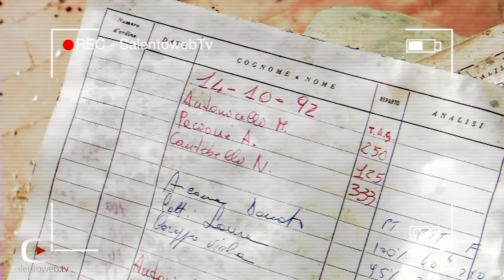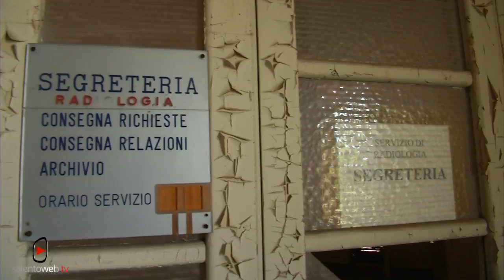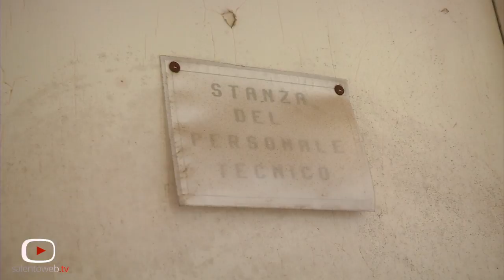L'ex Ospedale Galateo, il ricovero dell'incuria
Una struttura imponente di oltre 12mila mq, circondata da un giardino di 4 ettari, insiste su una porzione di città a sud del centro storico di Lecce e si affaccia su un tratto di circonvallazione tra Viale Rossini e Viale Alfieri. Negli anni del fascismo, quando venne costruita nel 1931, la zona ai confini della città favoriva le cure antitubercolari. L'ex Ospedale Galateo, oggi colonia di gatti randagi, di volatili e qualche tossicodipendente, nacque infatti come sanatorio antitubercolare,  costituito dall'Istituto Nazionale  Fascista dalla ditta dell'ing. Nervi di Roma, specializzata in costruzioni in cemento armato sotto la direzione ai lavori del giovane ingegnere leccese Oronzo (detto Gino) Pellegrino.

Tra i più importanti del sud Italia, il sanatorio si sviluppava su cinque piani di 3600mq ciascuno, atti a contenere i numerosi pazienti costretti a lunghe degenze, dai sei mesi ad un anno, tanto da avvertire il nosocomio come luogo di reclusione.
Negli anni 60 il progresso nella terapia farmacologica riduceva i tempi della cura ed i grandi sanatori diventavano mano a mano strutture inutili, a partire dagli anni 80 si poneva il problema di questi edifici. Il Sanatorio di Lecce è rimasto  in funzione fino a metà degli anni 90, in seguito il tempo ed alcune operazioni vandaliche hanno reso la struttura obsoleta.

Oggi a distanza di quasi vent'anni dal completo abbandono, le nostre telecamere hanno ripercorso quei corridoi distrutti, alla ricerca di ciò che è sopravvissuto al dissesto che possa ancora raccontare cosa c'era tanti anni fa. Analisi cliniche, prelievi, macchinari, testate di letti, coperte e cartelle cliniche appena riconoscibili sono le uniche tracce di un passato prima dello sciacallaggio che ha distrutto ogni cosa.

In questo percorso siamo stati accompagnati dagli architetti Juri Battaglini e Gaetano Fornarelli che qualche anno fa si sono occupati di un progetto di riqualificazione della struttura che avrebbe dovuto essere la nuova sede accorpata della Provincia di Lecce, negli anni della presidenza di Giovanni Pellegrino, figlio dell'ingegnere costruttore e pertanto particolarmente affezionato al sito.
Il Parco posteriore invece sarebbe dovuto essere concesso al Comune di Lecce per farne un giardino pubblico del quartiere Leuca. Nel 2010 fallì il progetto perchè troppo oneroso: l'intervento costava quasi 21milioni e 588mila euro.
Nel 2014 se ne torna a parlare con Lecce2019 che lo vuole rendere un villaggio culturale, mentre mesi fa si vociferava un possibile ricovero per i senzatetto, ancora assente in una città candidata a capitale europea della cultura.